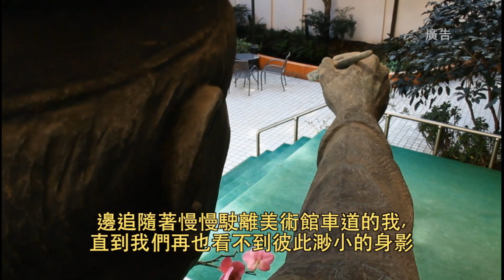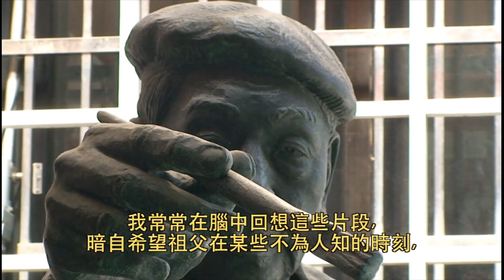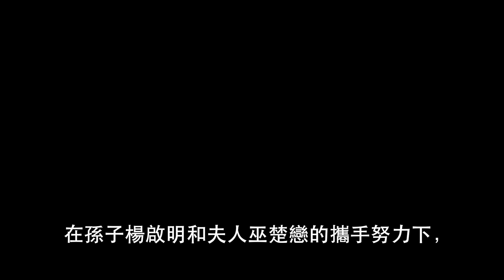台灣美術之世代傳承-我與祖父楊三郎 (original version)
Short video shot for a competition involving the older generation being honored by the younger generation.

Produced and directed by Christopher K. Young

Written by Christopher K. Young and Kate Chi-an Lin

Videography by Christopher K. Young, Kate Chi-an Lin and William Cruz Molina